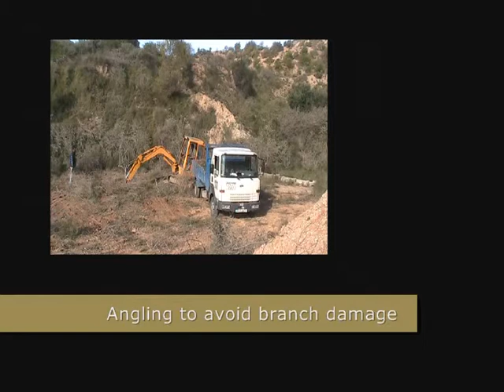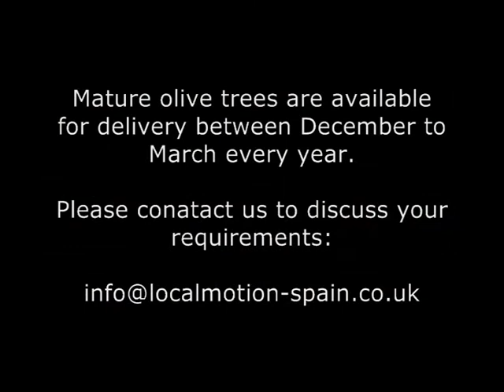Excavating Mature Olive Trees In Spain - 移动成熟的橄榄树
Excavating mature Olive Trees in Spain for delivery to our customers. In total this year we have delivered over 100 trees to customers in Alicante province. The trees and land had not been tended for over 7 years, so they have been heavily pruned prior to filming.

In the film is our excavator (3 tonne Case CK28), and our lorry (7.5 tonne Nissan L35.09). We can carry between 4-8 trees depending upon their size / weight. On average each tree including rootball weighs about 0.4 tonne.

影片中是我们的挖掘机（3吨Case CK28）和我们的卡车（7.5吨日产L35.09）。 我们可以携带4至8棵树，具体取决于它们的大小/重量。 每棵包括根球在内的树木平均重约0.4吨。